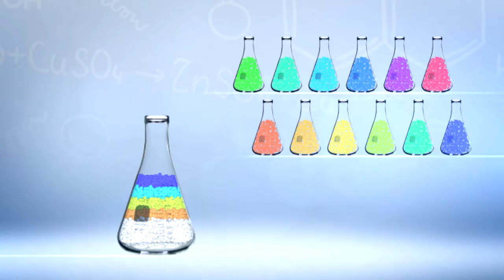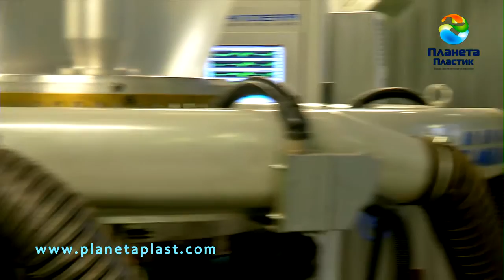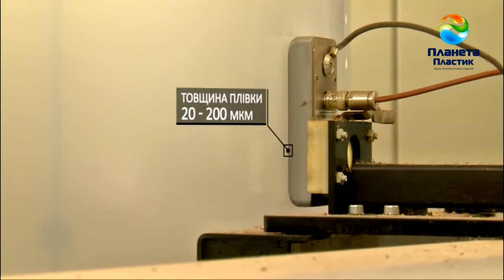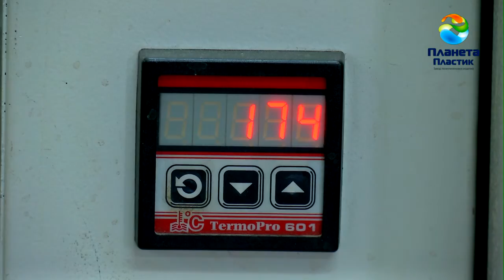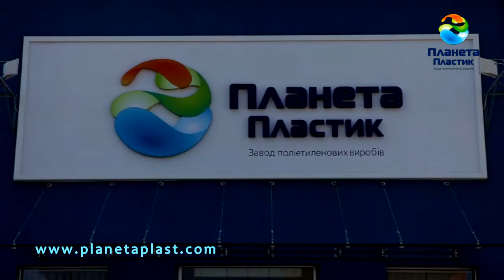Производство и применение термоусадочной пленки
Процесс производства термоусадочной полиэтиленовой пленки на современном оборудовании Luigi Bandera.
Завод полиэтиленовых изделий Планета Пластик.